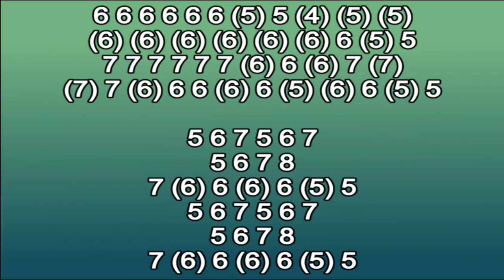OB LA DI OB LA DA HARMONICA ( CHROMATIC ) ARMÓNICA CROMÁTICA, GAITA DE BOCA MUNDHARMONIKA MOUTH ORGA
OB LA DI OB LA DA ON CHROMATIC HARMONICA
OB LA DI OB LA DA SONG ON MOUTH ORGAN
THE BEATLES ON CHROMATIC HARMONICA